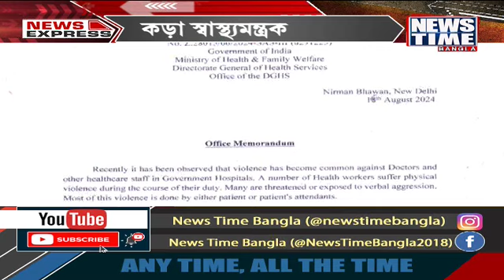নিউজ টাইম বাংলার পর্দায় দেখুন NEWS EXPRESS । News Time Bangla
সারাদিনের গুরুত্বপূর্ণ খবরগুলো দেখে নিন এক নজরে । নিউজ টাইম বাংলার পর্দায় দেখুন NEWS EXPRESS ।